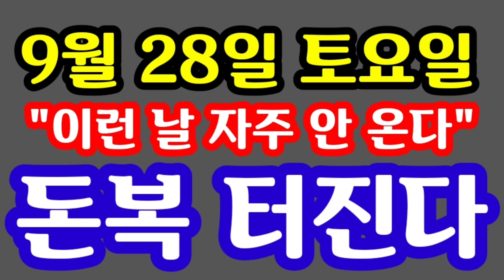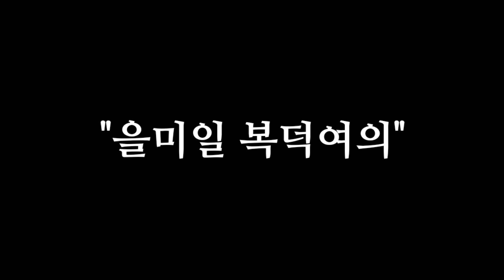"9월 28일 토요일 이런 날 자주 안 온다! 대박 터질 절호의 순간이 왔다! 오늘 이것 꼭 놓치지 말아라" [돈복 터지는 생활풍수]